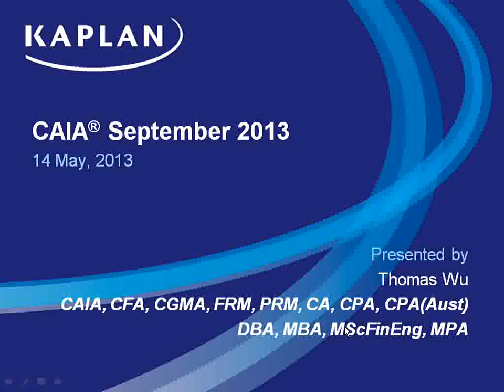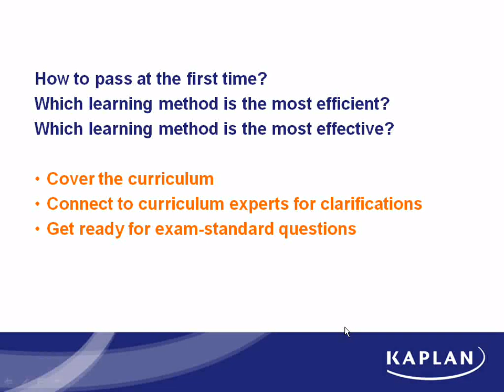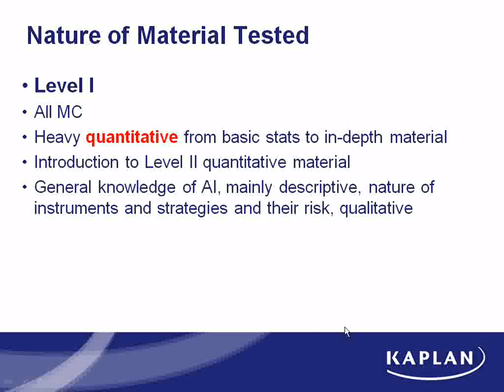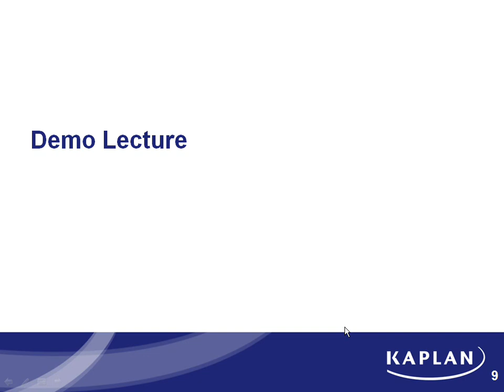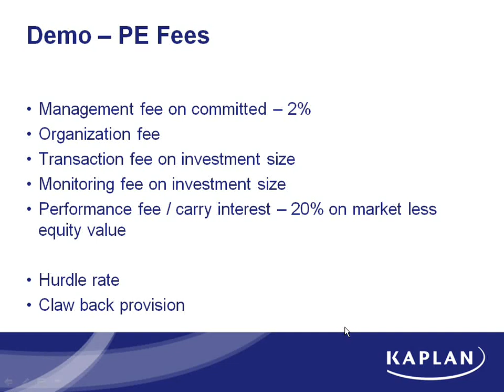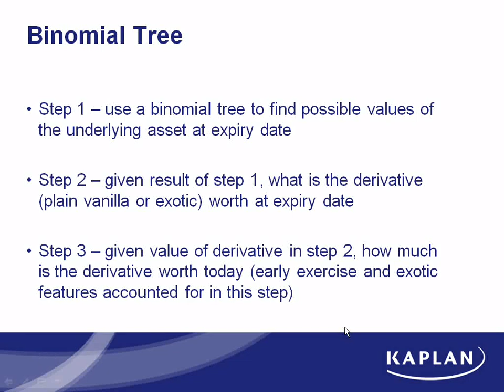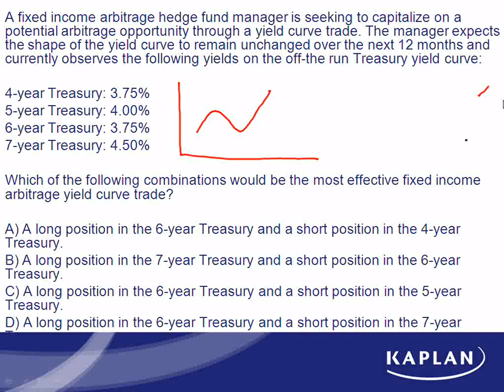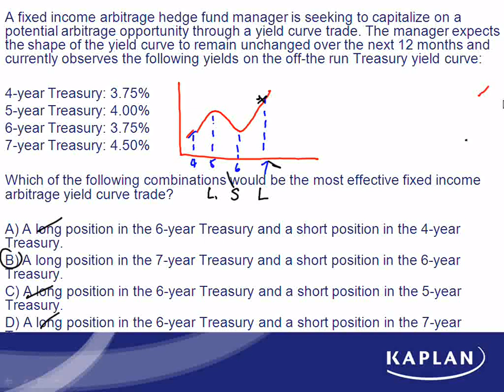KAPLAN CAIA Demo Lecture - Dr. Thomas Wu DBA, MBA, CFA, FRM, CAIA, CPA (US), CA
Kaplan Instructor Thomas Wu in Hong Kong demostrates the lecture